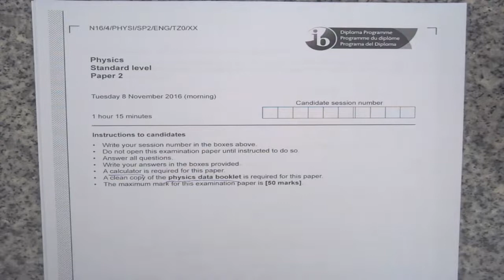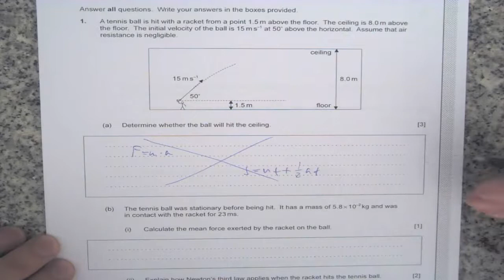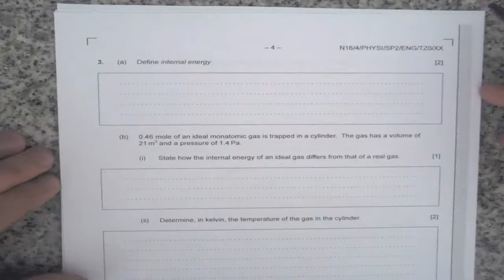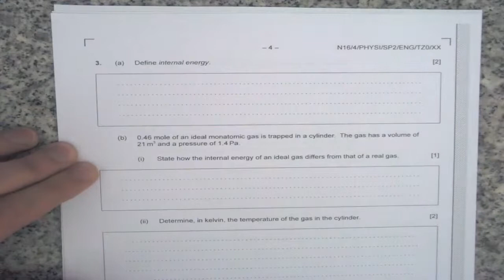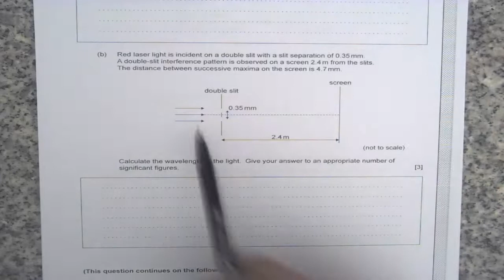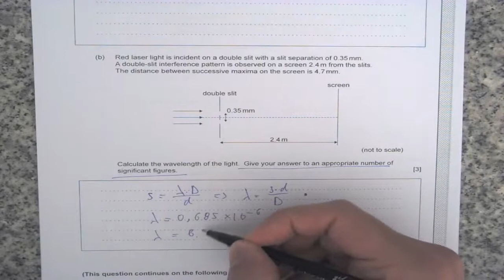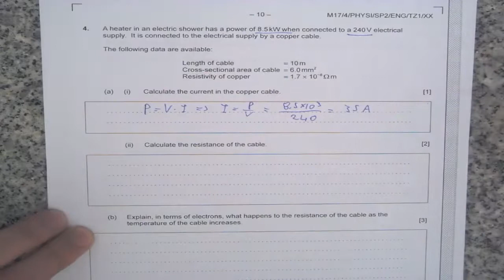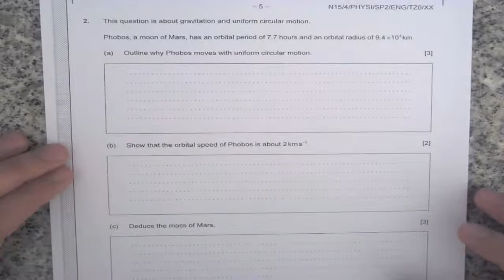Tricks and tips for Physics Paper 2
These videos have been created in order to help IB DP physics students to prepare for their exams. For more resources follow the link to the